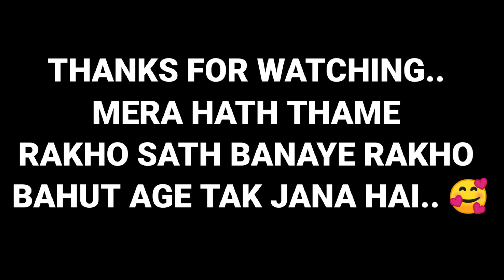End Of YouTube @ytshivamzone My YouTube Journey 2019 To 2023 | Please support😭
This video is fair use under US. copyright law because it is non-commercial, transformative in nature, uses no more of the original work than necessary forthe video's purpose, and does not compete with the original work and could have no negative affect on its market.